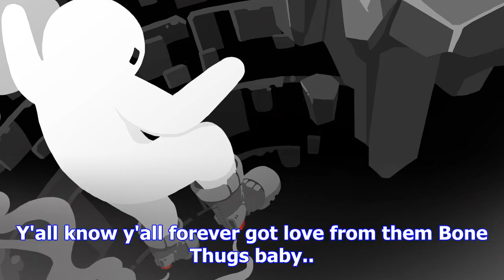Good tweet, devolver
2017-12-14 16:45:00by Brett Makedonski083 percent of Americans were against thisFUCK THE FCC— Devolv...